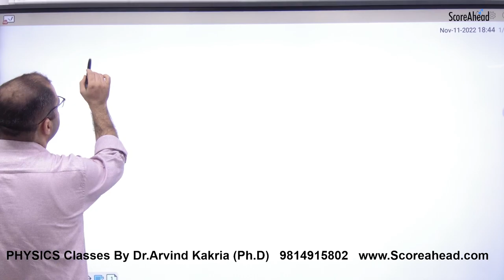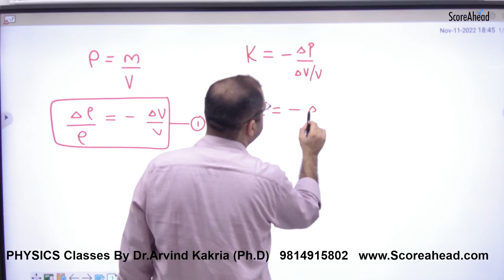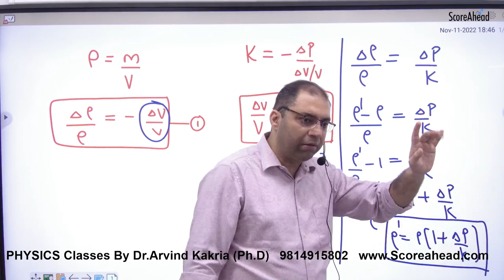231 Effect of Compression on density